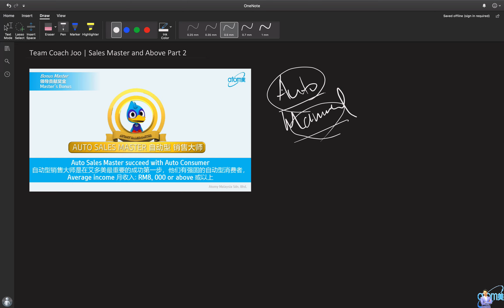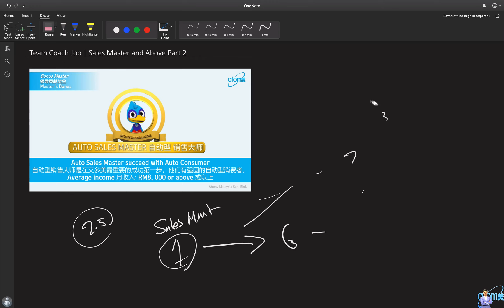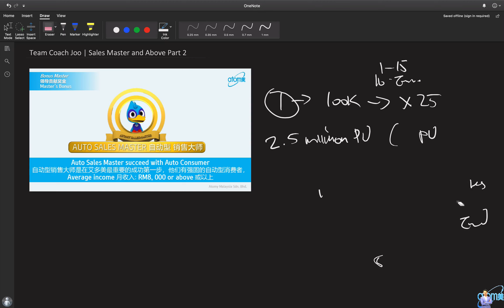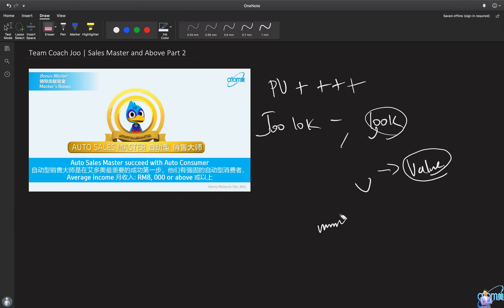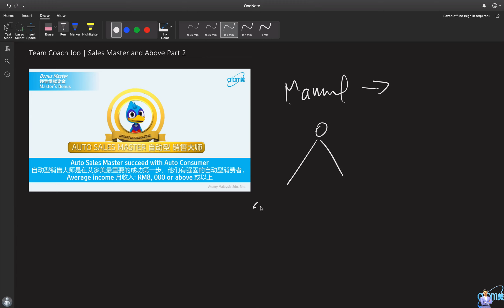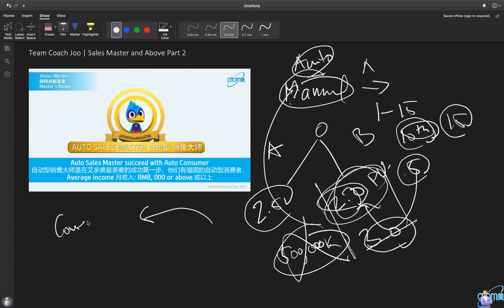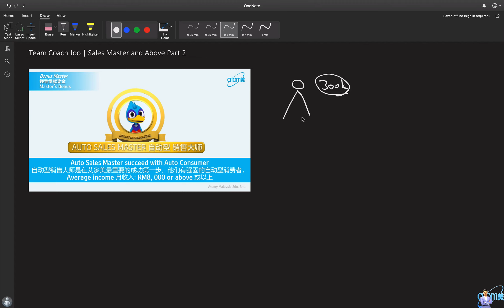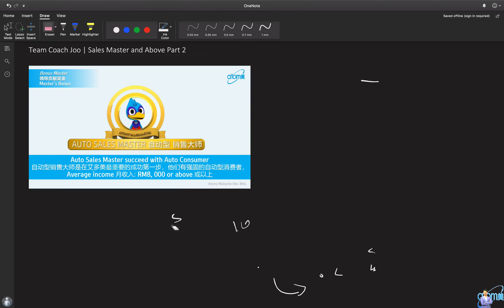Atomy Sales Master Secret Part 2 [ Manual & Auto Mastership ]